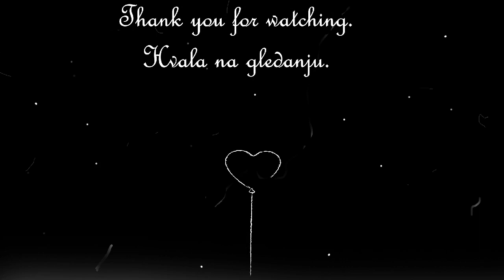MONTE kolac | RECEPT koji ce vas oduseviti | MONTE CAKE RECIPE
RECIPE / RECEPT
CRUST / PODLOGA
Butter cookies / Petit keksi

CREAM / KREMA
1000ml milk / 1 l mlijeka
12 tbsp corn starch / 12 žlica gustina
8 tbsp sugar / 8 žlica šećera
2 vannila sugar / 2 vanilin šećera
250gr butter / 25 dag margarina ili maslaca

GANACHE:
500ml sweet cream / 500ml vrhnja za slag
300gr chocolate / 300gr cokolade

Hello friends, we are cooking for you our favourite meals, sweets and cakes. All recipes are from our Mom's notebook. Hope you'll enjoy it, and share with us your photos. 😊
Pozdrav svima, ovo je naš novi serijal u kojem ćemo vam pokazati naša najdraža jela. Svi recepti su iz mamine bilježnice. Nadamo se da ćete uživati i isprobati recept te nam poslati slike na Instagram ili Facebook kako je vama ispalo. 😊

Mi smo sestre Lea i Any (LeAny), i dobro došli na naš kanal.
Nadam se da ćemo se lijepo družiti.
Pišite nam u komentarima što želite iduće da vam snimamo.
*video nije sponzoriran.